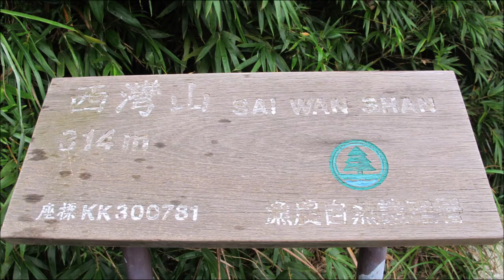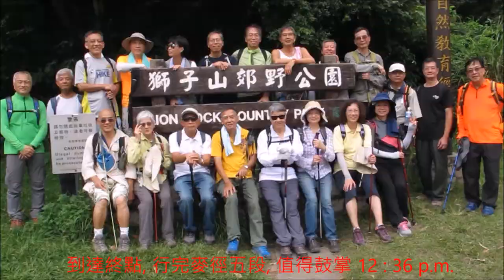10 24 12 12 2016 麥理浩徑第一至第十段點滴